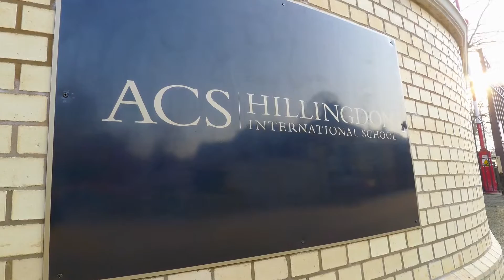Working at ACS Doha